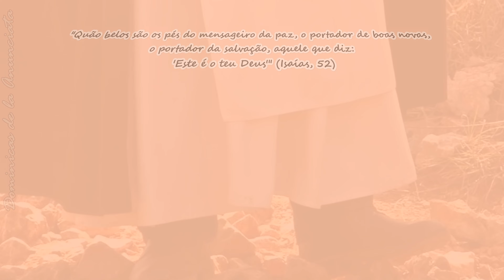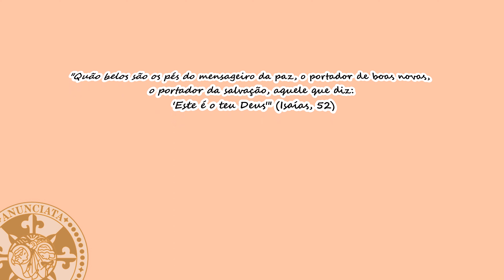MENSAGEM DA PRIORA GERAL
SAO DOMINGOS DE GUZMAO
8 de agosto de 2022

"Quão belos são os pés do mensageiro da paz, o portador de boas novas, o portador da salvação, aquele que diz: 'Este é o teu Deus'" (Isaías, 52)

Outra vez estamos aqui para lembrar e celebrar nossa identidade de filhos e filhas de Domingos de Guzmao.

Como dizia Sao Francisco Coll: Nosso Pai Sao Domingos.

Um desafio de ontem e de hoje: Como pregar o Evangelho  aqueles que parecen ter esquecido Deus?

Seguindo as pegadas de Domingos e tantos de seus filhos e filhas, saiamos de nossos lugares acomodados e continuemos á serviço da Pregaçao, porque dentro do nosso peito há um fogo que nos habita.

Feliz Festa!